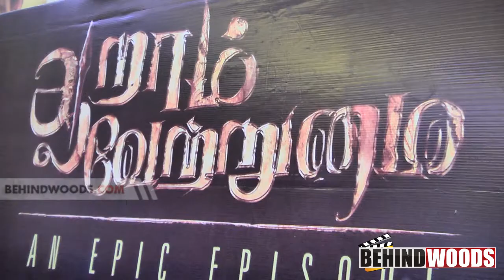Aaram Vetrumai Audio Launch | Abirami Ramanathan | Babuji | Kalaipuli G Sekaran - BW